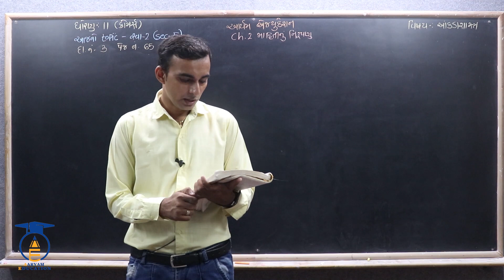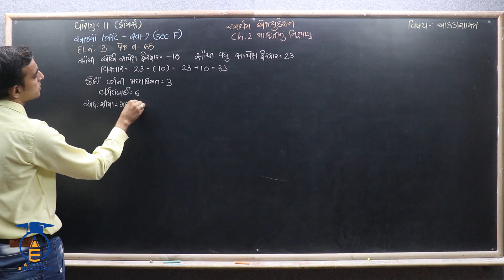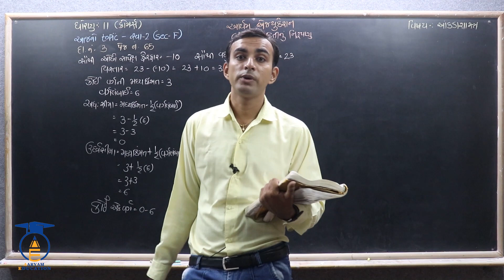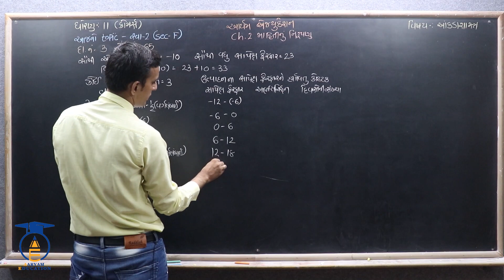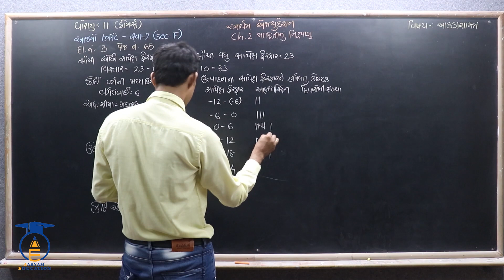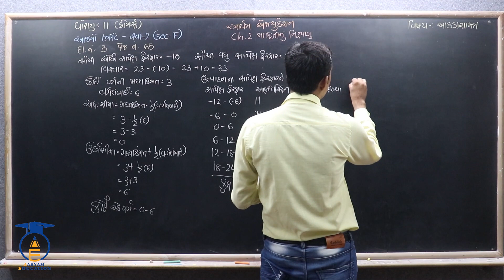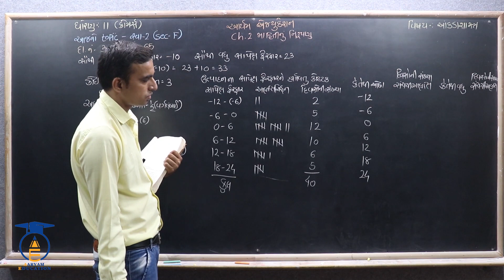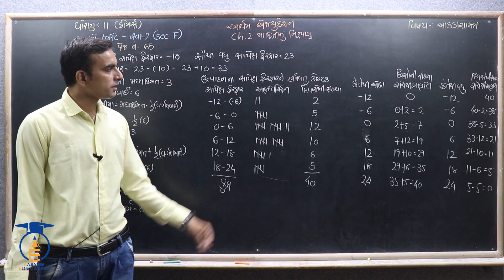STD 11 Stat Ch 2 ||Part 40 ||સ્વાધ્યાય 2 Sec-F ના દાખલા નં - 3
નમસ્તે,
વિદ્યાર્થીમિત્રો...